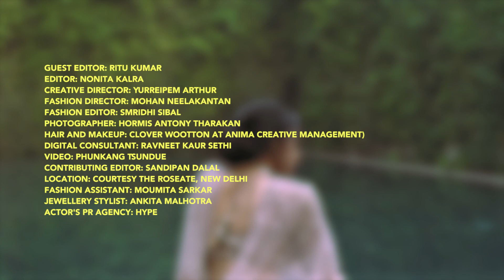BAZAAR INDIA - SHOBHITA